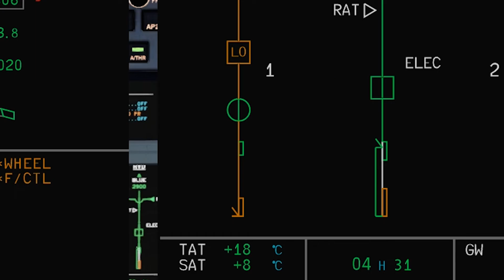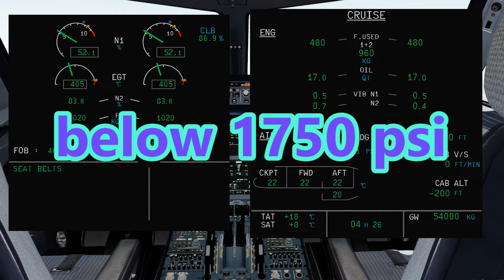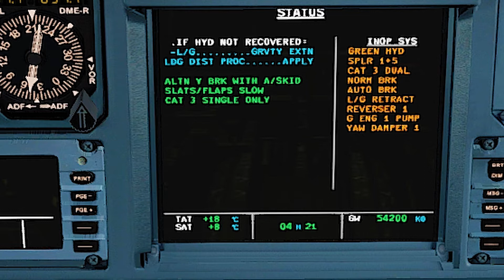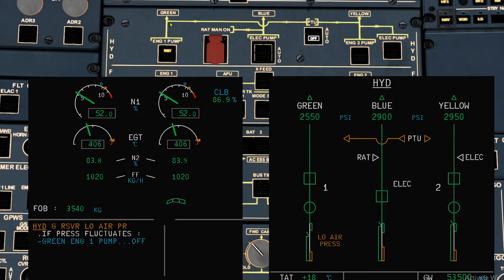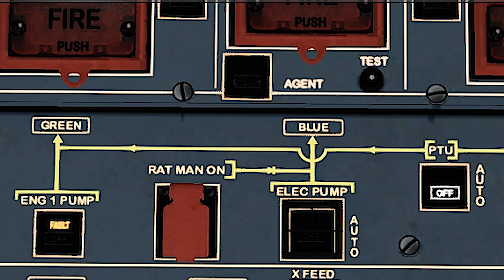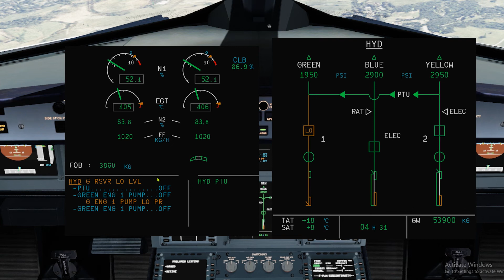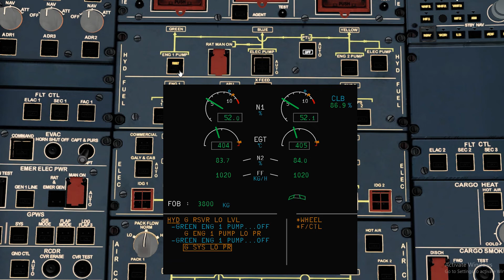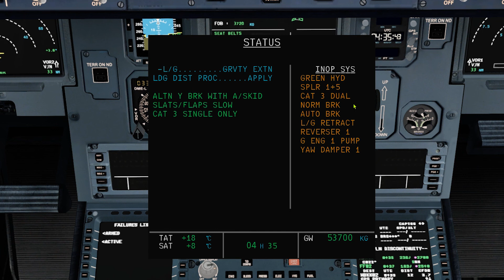What are you going to do with green hydraulic failures? [MADE EASY]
0:00 Intro
0:47 Type of Failures
1:11 Green Hyd pump Low Pressure
2:50 Green Reservoir Low Air Pressure
5:19 Green Reservoir Overheat
6:32 Green Reservoir Low Level